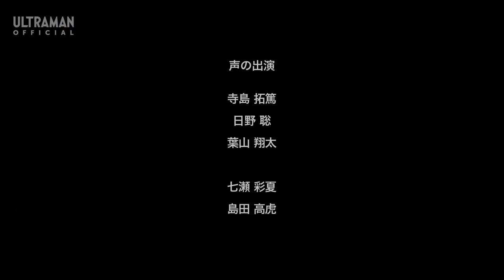ULTRAMAN TAIGA Tri Squad Voice Drama Episode 22 "Wind And Flower Part 2"